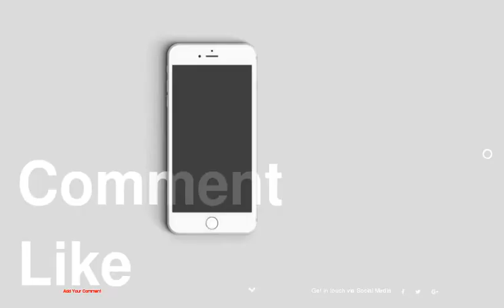Top 10 Refreshing Iced Tea To Cool Down Yourself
be creativo
1 : Very Berry Iced Tea with Honey Mint Syrup
2 : Hibiscus Iced Tea Sparkler
3 : Green Tea Lemonade
4 : Ginger Mint Green Iced Tea
5 : Meyer Lemon &amp; Jasmine Iced Tea
6 : Chamomile Iced Tea with Apple and Passion Fruit
7 : Raspberry Rose-hip Iced Tea
8 : Watermelon-Mint Iced Tea
9 : Mango Iced Tea